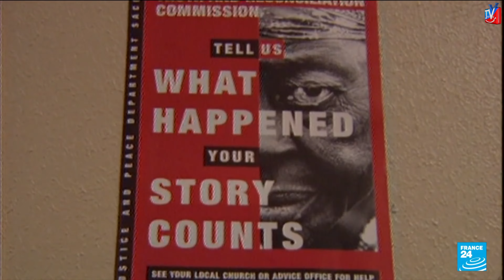DESMOND TUTU : MENYA VYINSHI MU VYAMURANZE